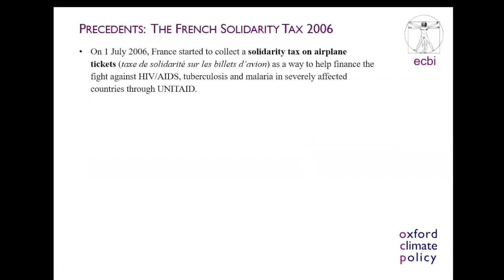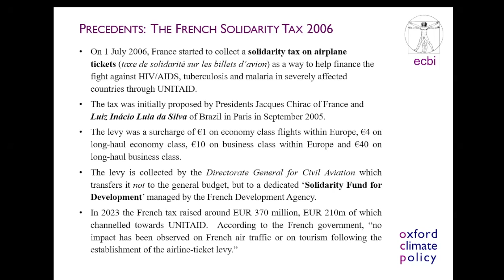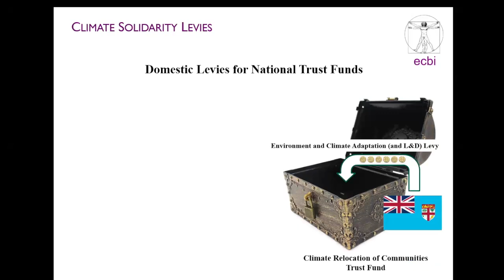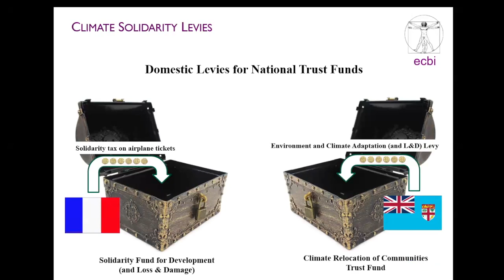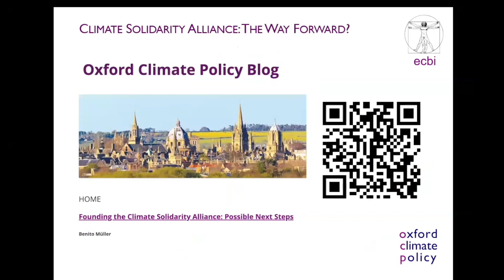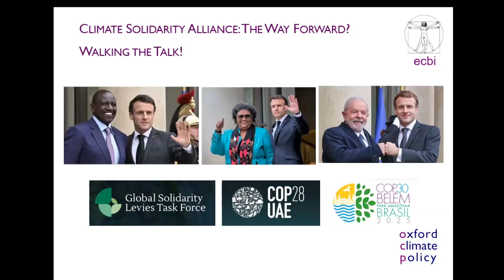2024: The Turning Point for Innovative Financing and Solidarity Levies?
IPI, Oxford Climate Policy,  and the Global Solidarity Levies Task Force cohosted a closed-door, roundtable discussion on September 27th on the topic of “2024: The Turning Point for Innovative Financing and Solidarity Levies?” The conversation was moderated by IPI Director of Global Initiatives Jimena Leiva Roesch.